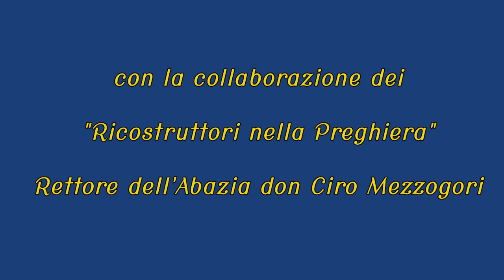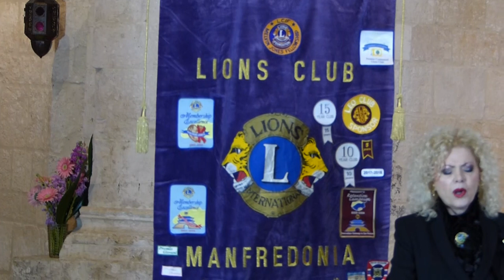Messaggio Augurale di Buona Pasqua dai LIONS Club Manfredonia Sipontum